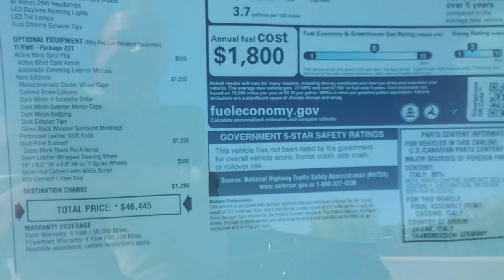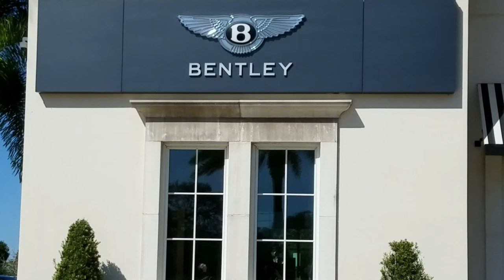Edgar Goes Used Car Shopping. Bentley, Aston Martin, McLaren, Rolls Royce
Edgar needs a vehicle with more payload capacity!